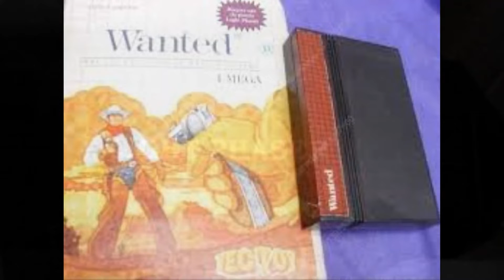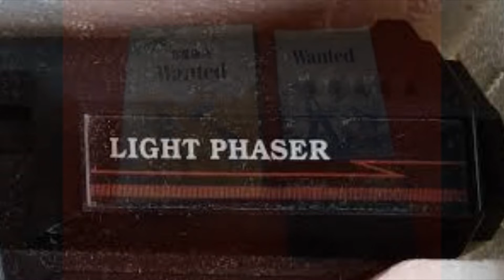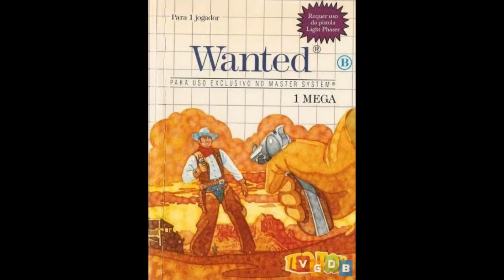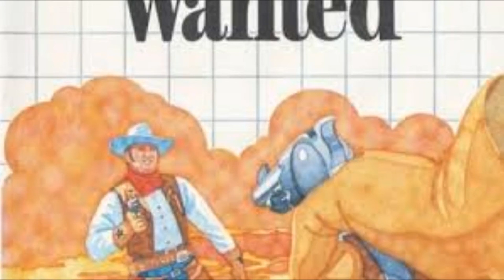Quantos games de MASTER SYSTEM você já zerou sozinho?